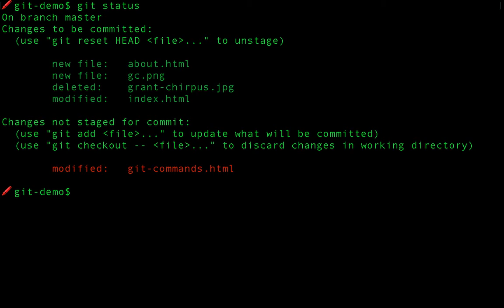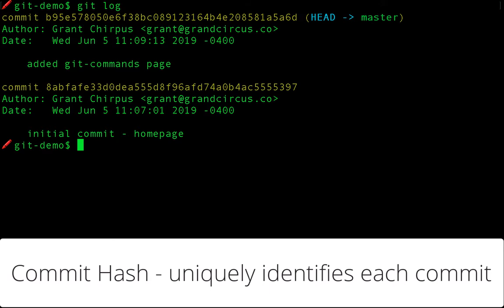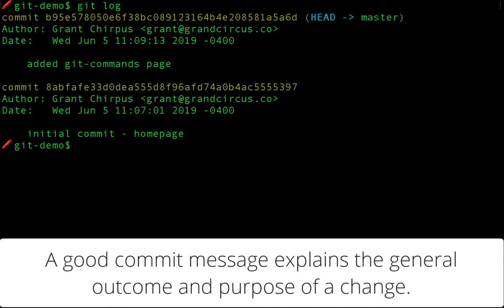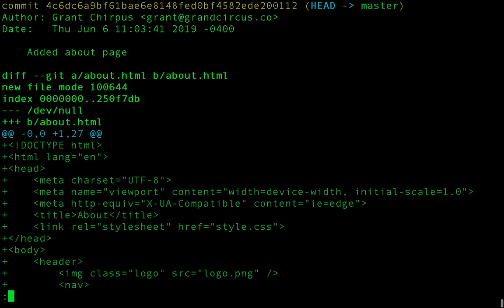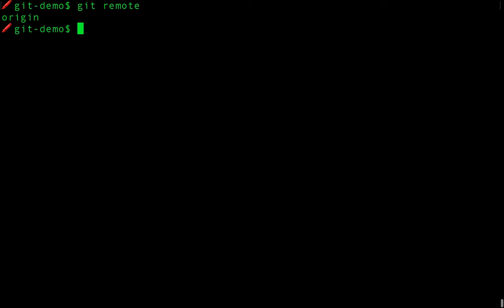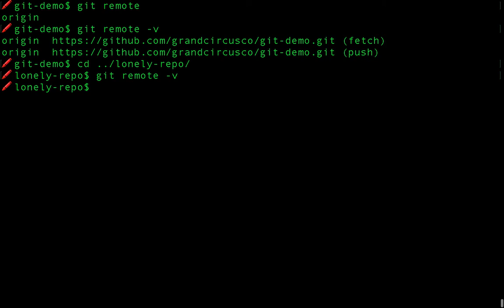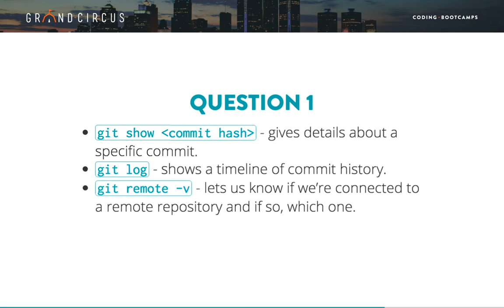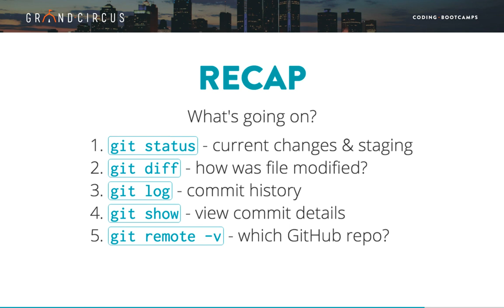Git Basics, Part 3 - What is Going on? Part 2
In the previous video--“What is going on? - Part 1”--, we explored our repository using git status and git diff. In this video, we’ll look at the other three commands that tell us about the state of our repository: git log, git show, and git remote -v.

Grand Circus is a virtual coding bootcamp that's been changing lives and careers since 2013. Our grads have landed roles with Ford, Accenture, Rocket Mortgage, and many more top employers. We've partnered with Apple, Google, and Facebook to make tech careers more accessible to everyone.